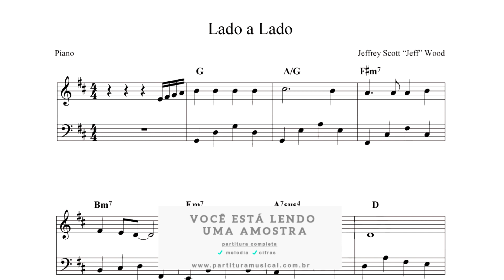Lado a Lado (Piano) Partitura Adventista - Sheet Music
Lado a Lado

Título Original: Side by Side

Texto Bíblico: Um novo mandamento vos dou: que vos ameis uns aos outros; assim como eu vos amei a vós, que também vós vos ameis uns aos outros. Nisto conhecerão todos que sois meus discípulos, se tiverdes amor uns aos outros. (João 13:34 e 35)

Tonalidade: original
Formato: PDF
Partitura:
melodias: ✔
cifras: ✔